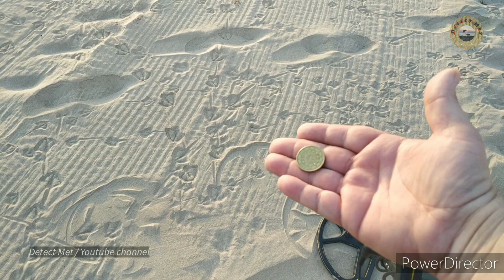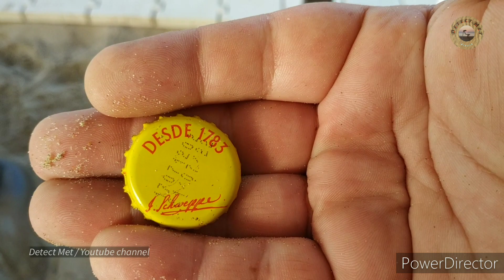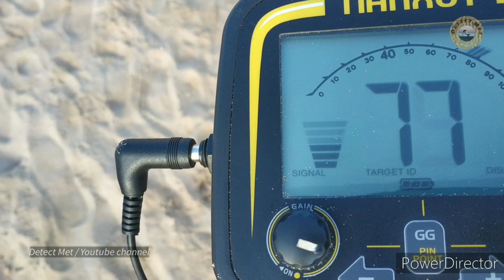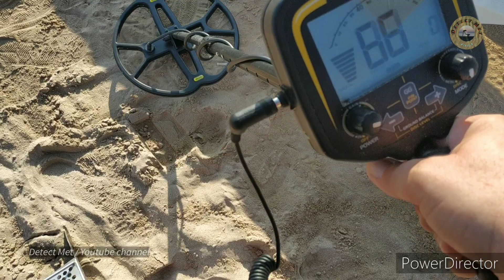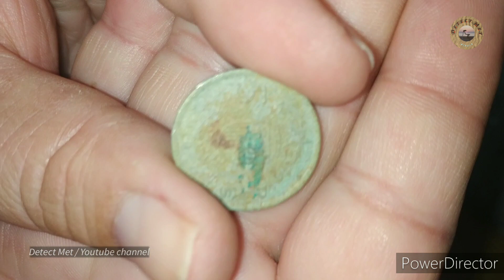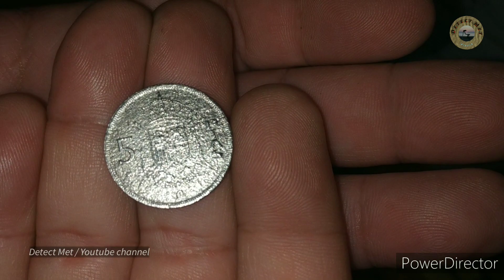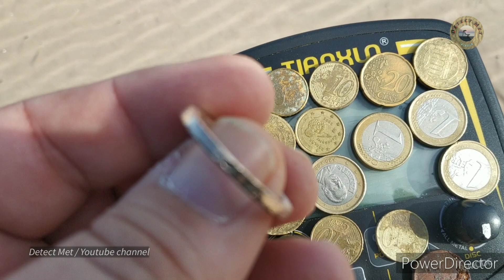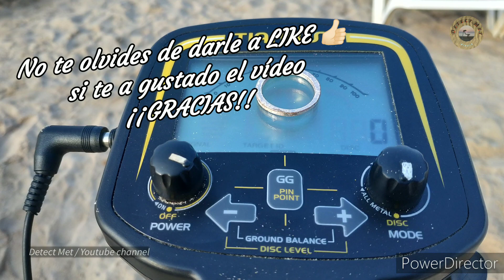🔴🏖️ Buscando TESOROS en la PLAYA encontré ANILLO y DINERO. Detección METÁLICA con el detector TX850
En este vídeo podras ver como encontré un precioso anillo y dinero en una maravillosa playa de Valencia y además verás como restauro el anillo y una moneda.